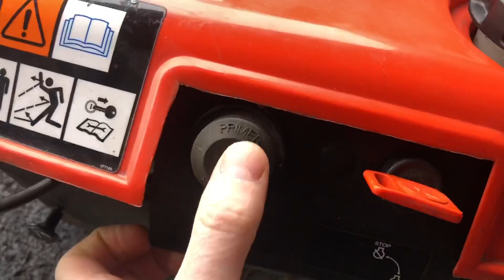Ariens SS522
Ariens SS522 single stage snowblower startup procedure.